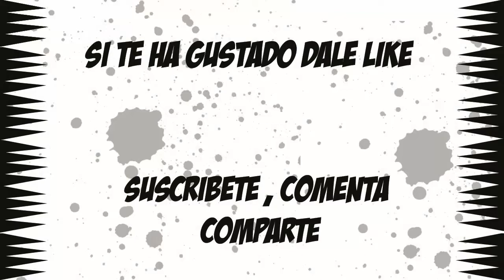GEOMETRY DASH ✌THE MILKY ROAD✌ BY GLITTERSHROOM !!HARDER!!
ID:7384176